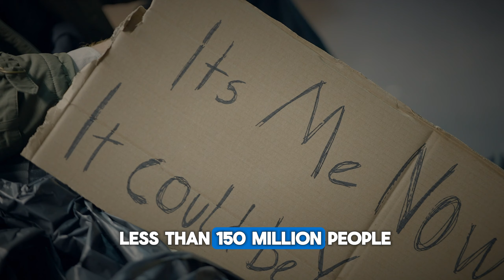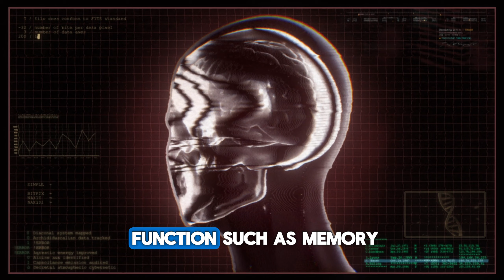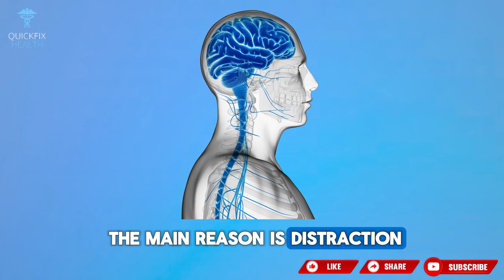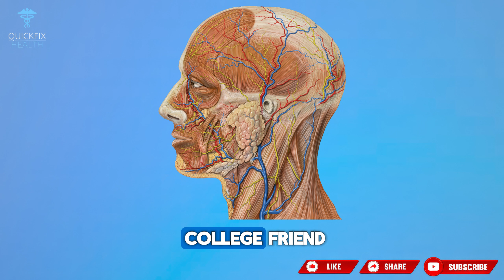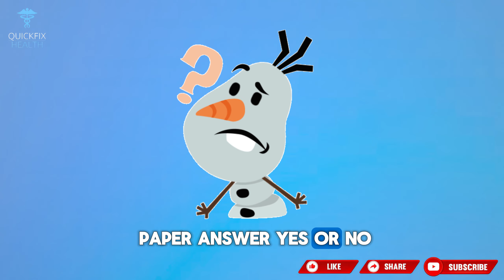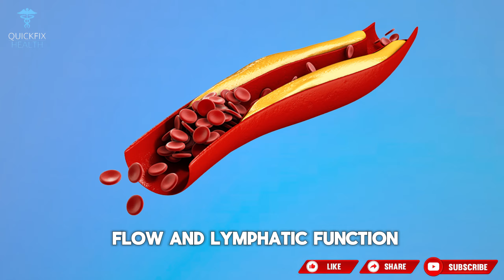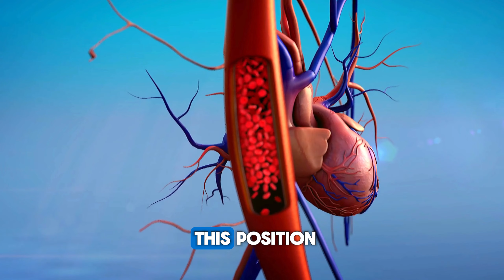THIS IS THE HEALTHIEST WAY TO SLEEP